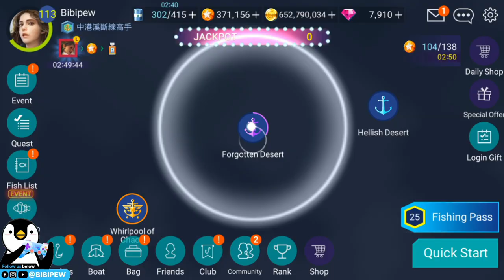ANCIENT LEGENDARY ROSSICUS MOSASAURUS - VIOLENT ANCIENT MONSTER FISH【釣魚大亨 Fishing Strike 피싱스트라이크】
ANCIENT LEGENDARY ROSSICUS MOSASAURUS - VIOLENT ANCIENT EARTH【釣魚大亨 Fishing Strike 피싱스트라이크】

New Region: Indonesia will be opened (Will be unlocked after North Sea)

Music Copyright below:
Ampyx - Rise
Ampyx - Holo